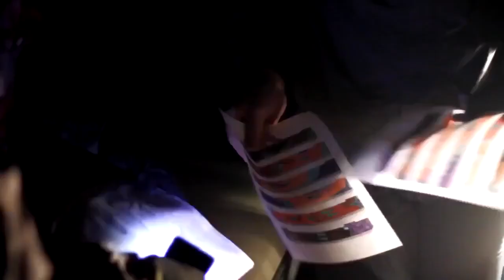BEDA CREW the third color whole train